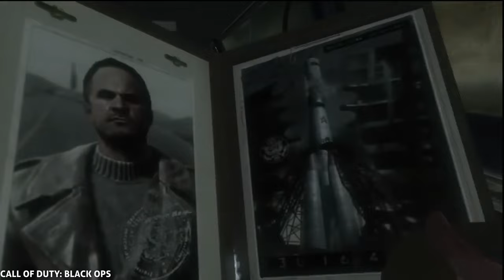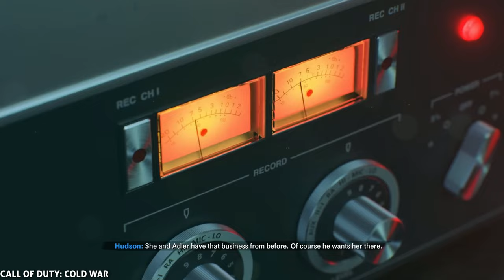Bevor BLACK OPS 6 erscheint - Die Story von Call of Duty Black Ops - Gamercampus | Storytime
Damit ihr bereit seid für den Release von Call of Duty Black Ops 6 fassen wir euch die Story von Black nochmal zusammen!